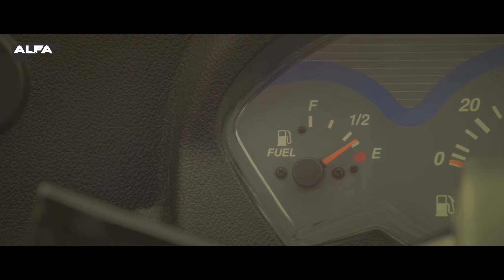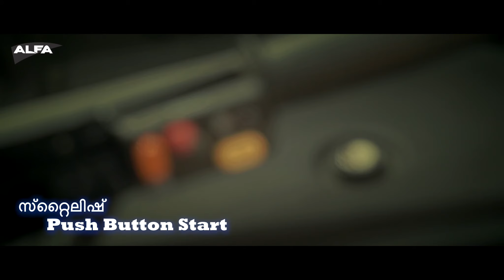New Mahindra Alfa Passenger (Malayalam)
With an amazing pickup and mileage upto 36kmpl, Mahindra Alfa provides you a splendid performance on the roads!